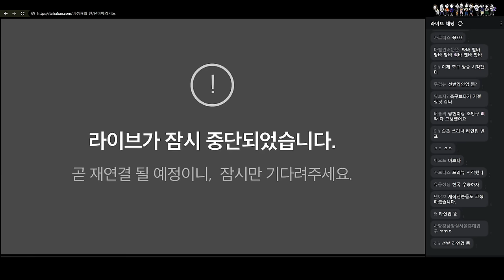덕후들이 사는 세상 | 이종범, 스페셜 DJ 은하 | N들이 사는 세상 | 배성재의 텐 20240130